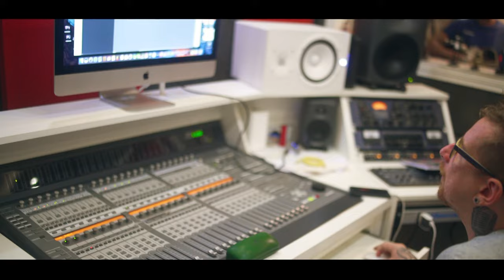Monte$ - Quebrando Muros [Web-Clipe Oficial] Prod. DJ Rhuivo.